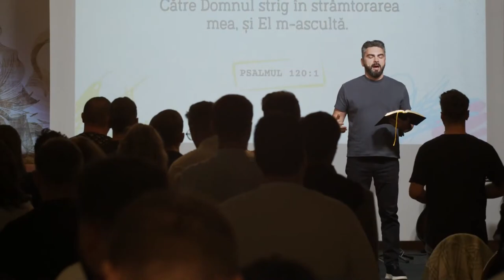Cristian Popa - Pocăința, lunga ascultare | Psalmul 120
Biserica Rhema Iași - mesaj din seria de predici "Psalmii ascensiunii", rostit de Cristian Popa, în data de 15 octombrie 2023. Predici pentru vremuri grele